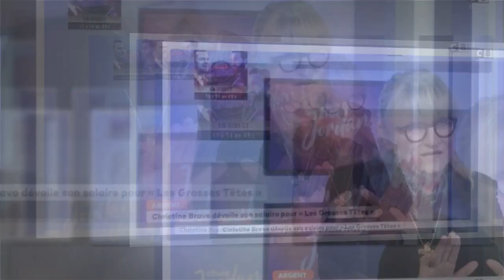"C'est une très belle retraite" : Christine Bravo révèle en toute transparence ce qu'elle touche tou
"C'est une très belle retraite" : Christine Bravo révèle en toute transparence ce qu'elle touche tous les mois